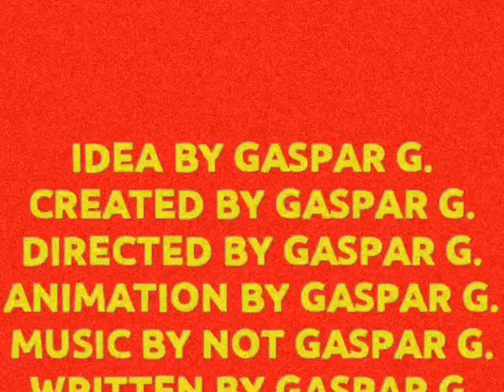tony and james in the city (1982)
tony kills james 😵